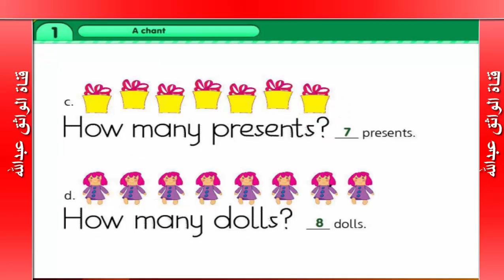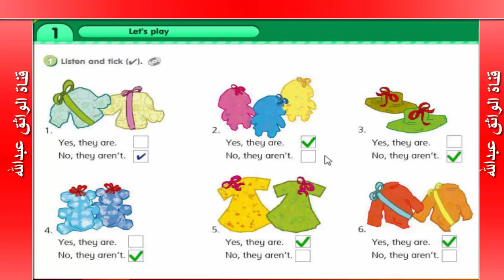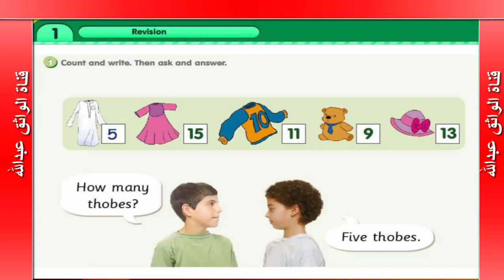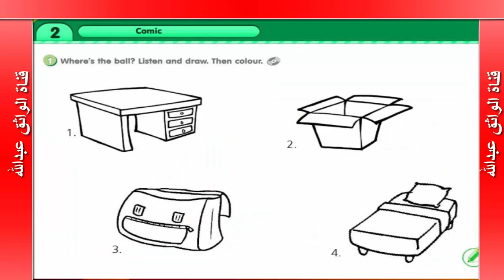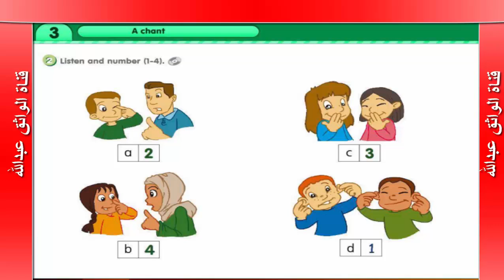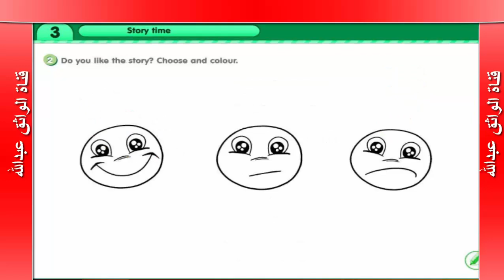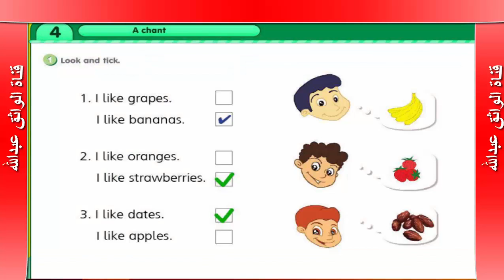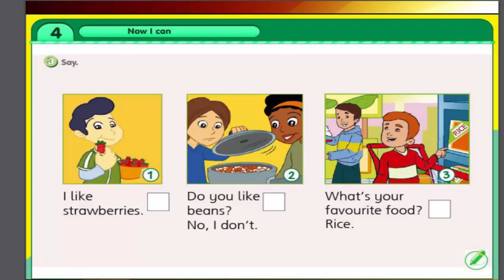حل كتاب الانجليزي الصف الرابع ابتدائيsmart class الفصل الدراسي الثاني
يsmart class الفصل الدراسي الثاني